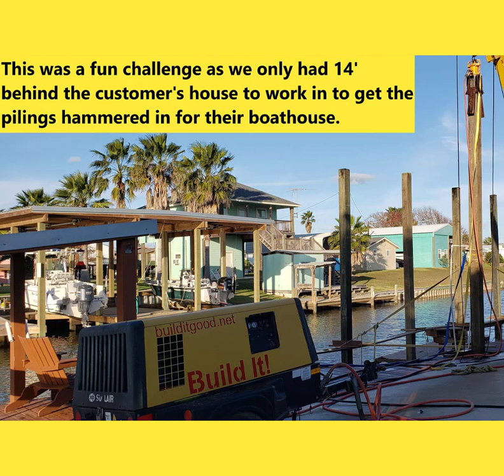Boathouse Gulfview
We are your local hometown construction team professionally managed by a Team of Designers, Engineers, Project Managers & Accountants. Better management = better pricing, tighter schedules, & constant improvement in quality. We live here – it HAS to be right! Build It